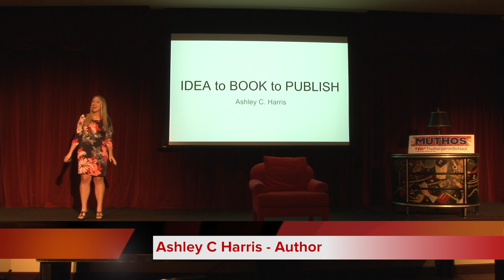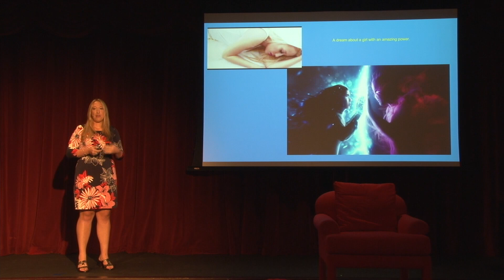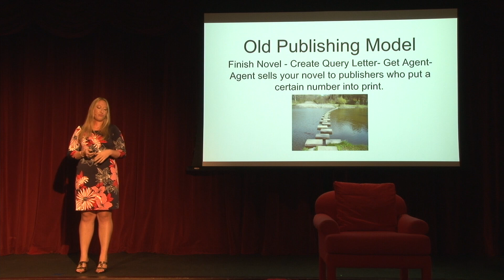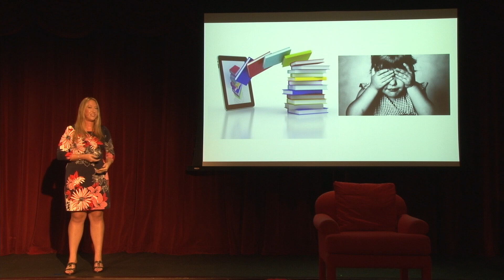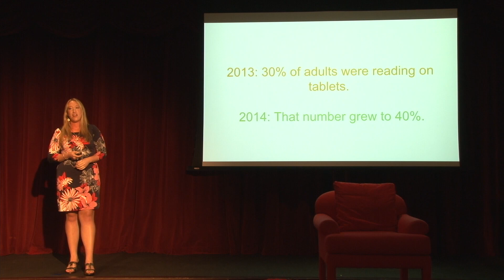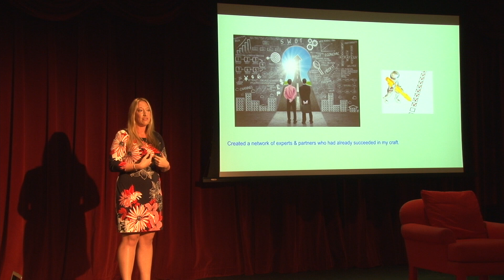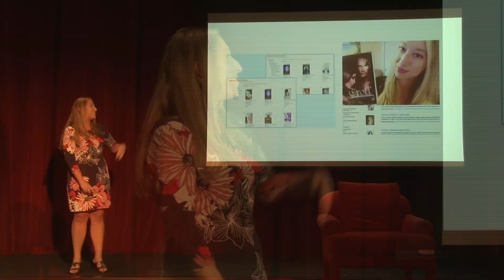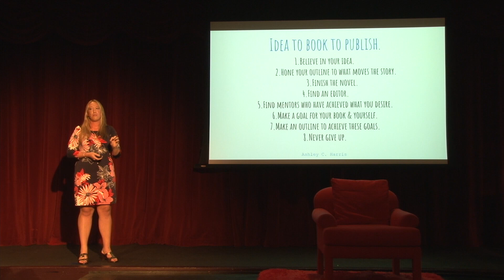Idea to Novel to Publish | Ashley C. Harris | TEDxTheBenjaminSchool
Ms. Harris breaks down how to grow an idea from a few notes on paper, into a story outline. From there how to flush out the first draft of a novel without giving up or getting sidetracked. Then the real writing... entering the second and third drafts of the manuscript phase. Finally, how to get a novel into the public's hands with the most reach.

Author and film director Ashley C. Harris  wrote and directed the teenage film “Lines”. "Lines" was the first feature film in the world captured using only Mac Laptops.

In 2013, she teamed up with Barclay Publicity to release the first in a new young adult novel series, “Shock Me”. Ashley then went on to author eight other titles, in multiple genres, as she also worked behind-the-scenes on a morning news show that aired on ABC.

In 2014, four of Ashley’s books (SHOCK ME, SPARKS, ONE NIGHT IN, LINES ) landed on the Amazon's Best Selling Top-Ten-List. In 2015, she received her first publishing deal for “Troll”, a KindleScout novel winner. TROLL, which fans call a teenage Game Of Thrones, takes place in both a present-day high school and a magical world of deadly magic. Harris’ second novel in the series, TROLL CRIES, will debut in 2017.